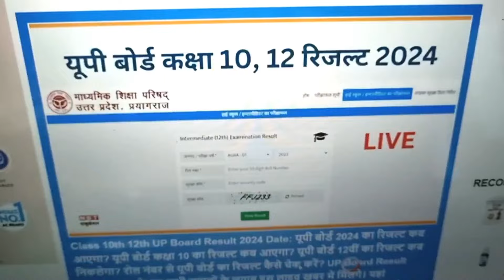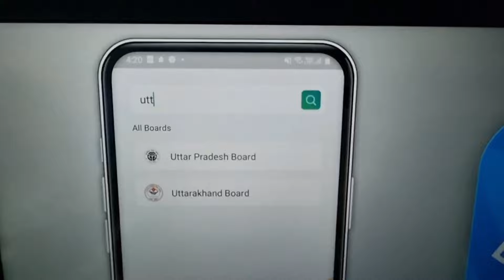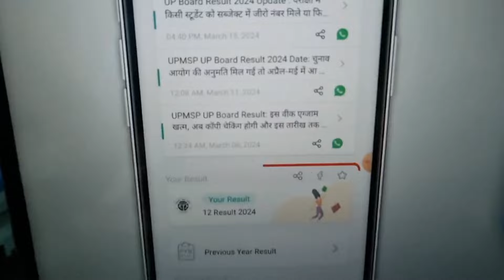Result जारी UP BOARD का | UP Board Result 2024 Live Checking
up board ka result aise kare check

UP Board 2024 ka result kab nikalega
UP Board exam 2024 result kab aaega
UP Board 2024 ka result kaise Dekhen
UP Board exam 2024 ka result kaise Dekhen